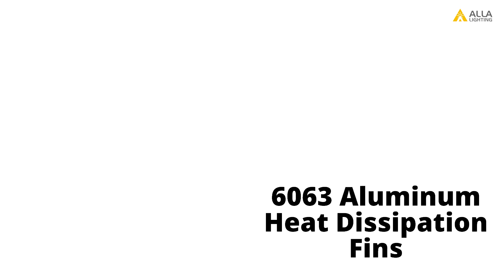7444 7443 Strobe Brake Lights LED Flashing Stop Lamp Dual Filament Bulb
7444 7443 Strobe brake lights LED flashing stop lamp dual filament red/white bulbs, customized 7443LL 7443K replacement upgrade OEM incandescent or damaged rear brake tail lights lamps.